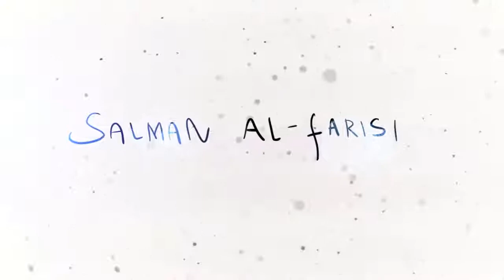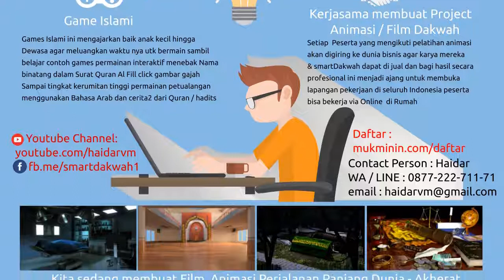2D animation smartDakwah sample with Sound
2D animation smartDakwah sample with Sound